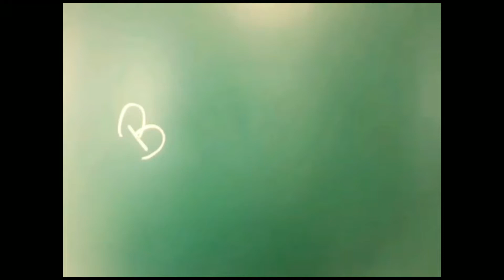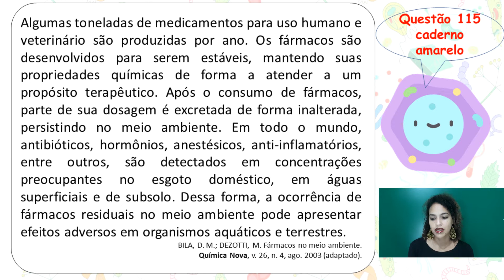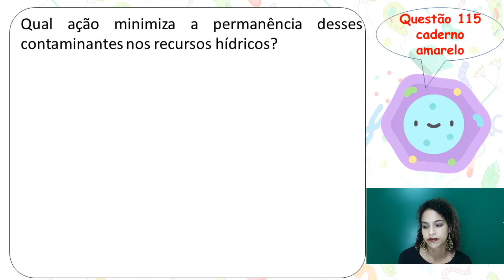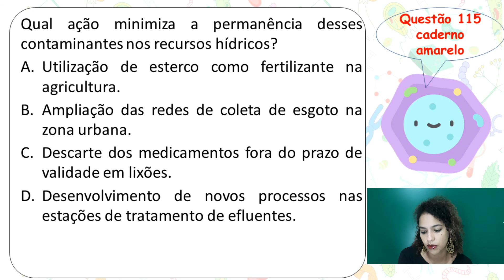Questão do ENEM sobre resíduos de fármacos no ambiente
Algumas toneladas de medicamentos para uso humano e veterinário são produzidas por ano. Os fármacos são desenvolvidos para serem estáveis, mantendo suas propriedades químicas de forma a atender a um propósito terapêutico. Após o consumo de fármacos, parte de sua dosagem é excretada de forma inalterada, persistindo no meio ambiente. Em todo o mundo, antibióticos, hormônios, anestésicos, anti-inflamatórios, entre outros, são detectados em concentrações preocupantes no esgoto doméstico, em águas superficiais e de subsolo. Dessa forma, a ocorrência de fármacos residuais no meio ambiente pode apresentar efeitos adversos em organismos aquáticos e terrestres.